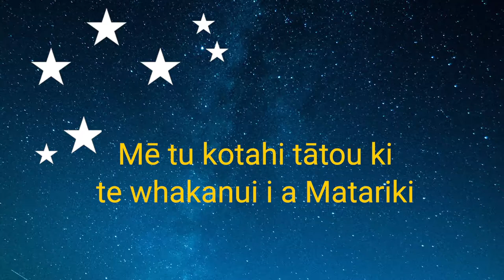How to make a Matariki kite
A tutorial on make a straightforward kite with your tamariki under 5 . to celebrate Matariki